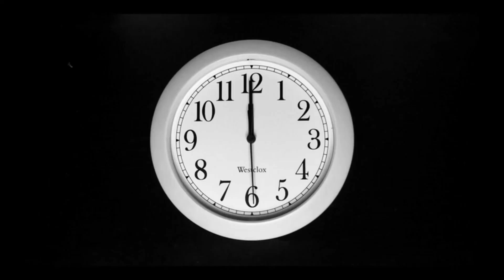результат стройки дома из опилкобетона ! the result of building a house made of sawdust concrete !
Привет! Мой QIWI Кошелек легко пополнить по этой ссылке
У опилкобетона множество плюсов, но основным считается высочайший уровень теплоемкости. Соорудив наружную стену толщиной в 300 мм, можно быть уверенным в том, что дом будет теплым. Однако, специалисты все же рекомендуют использовать профиль толщиной в 400-500 мм.

Опилкобетон – довольно прочный материал с неплохими показателями сопротивляемости механическому воздействию. Прочность опилкобетона позволяет возводить из него строения высотой в 2, и даже в 3 этажа.

При строительстве домов используются две основных методики:

изготовление опилкобетонных блоков и сооружение здания по блочному способу;
применение методики монолитного строительства с использованием разных видов опалубки.
Оба способа подразумевают приготовление бетонно-опилочной смеси по одинаковой технологии.